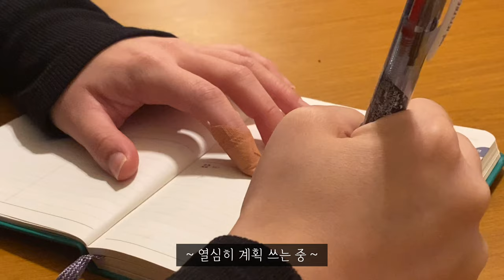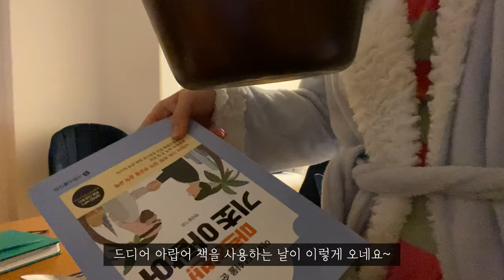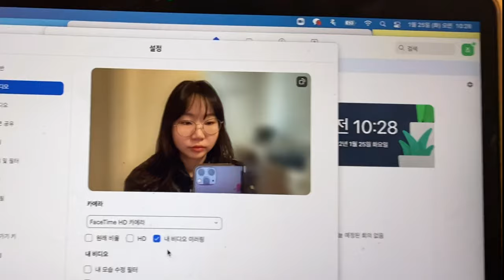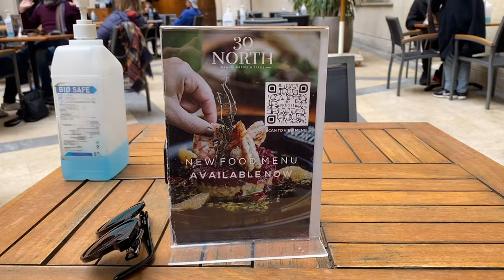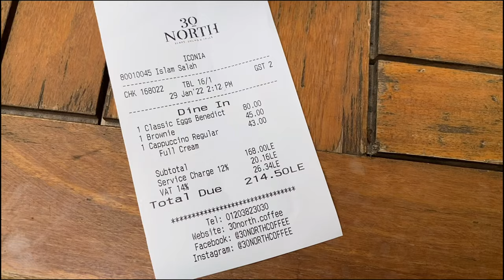🇪🇬#6. 이집트 온 지 3주만에 코로나 걸려서 2주 감금된 브이로그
두 달이 지나서야 올리는 코로나 확진 브이로그 ㅠ
연예인들 코로나 확진 후기 보면 살 엄청 빠졌다던데 나는 왜 찐건데???
라고의문을 갖기엔 너무나도 많은 음식이었다...